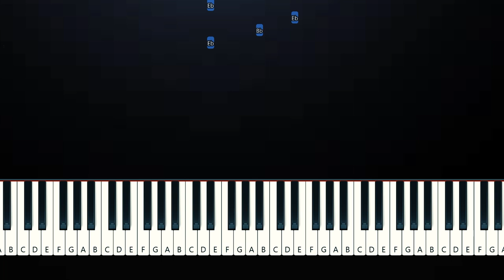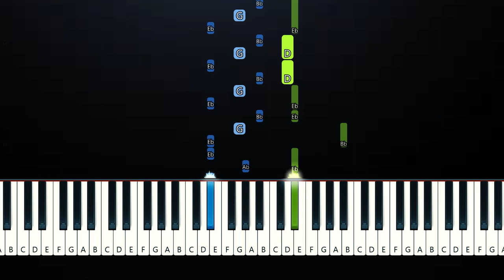Johnny Valentine - Slip Away (Piano Tutorial)